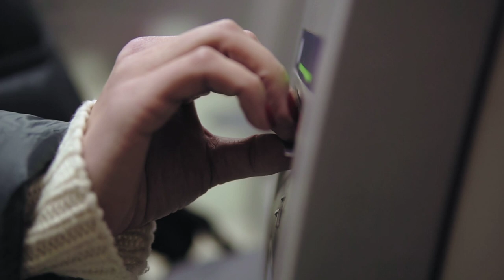Free FHD Video Footage Woman's hand with painted red nails inserting credit card to atm No Copyright